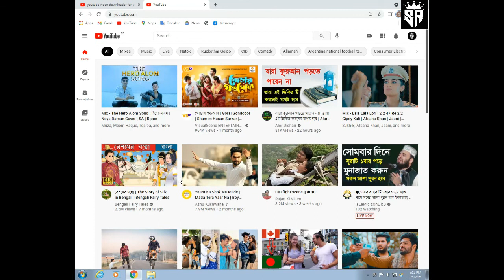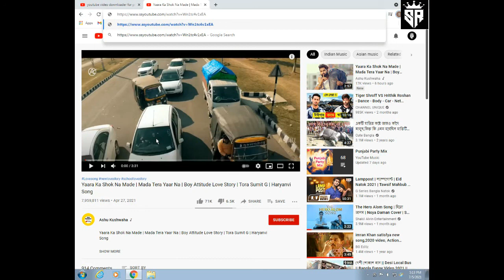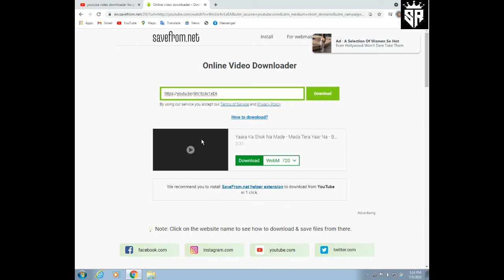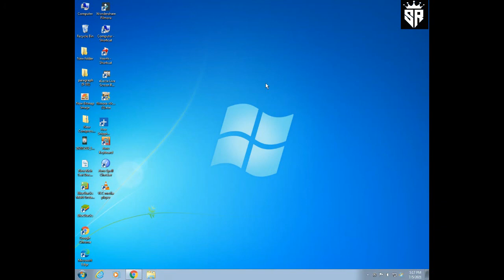How to download youtube video for laptop & pc //Shahariyar Hamim// Tiriks SR//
Thank for coming hare.

kivabe apni youtube video download korben